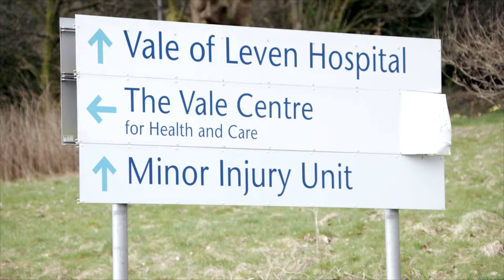NHSGGC - Vale of Leven nurses